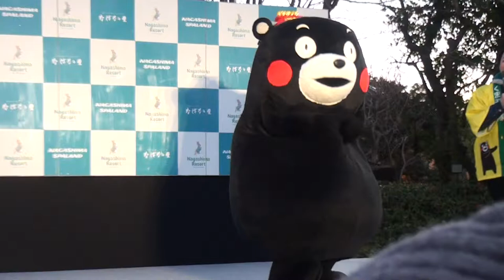180106_くまモン[12]小顔アピール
「なばなの里イルミネーション新年バージョン演出登場!」で、ナガシマリゾートなばなの里に出没した『くまモン』。顔は大きくないと主張する。